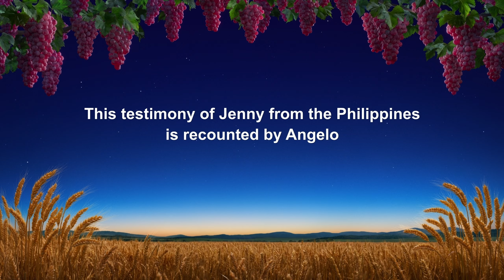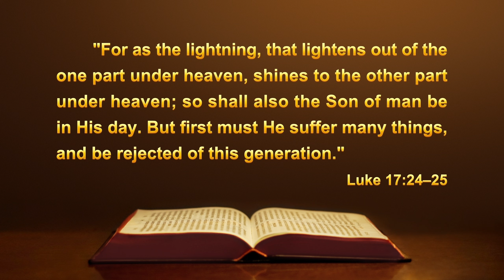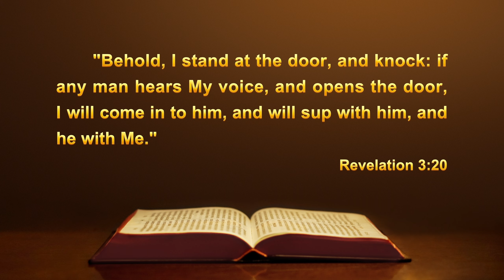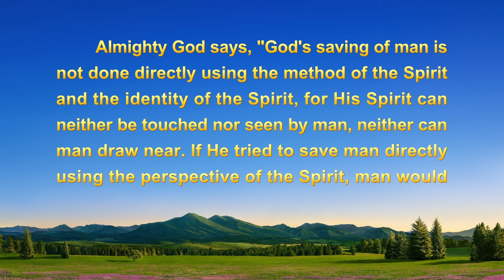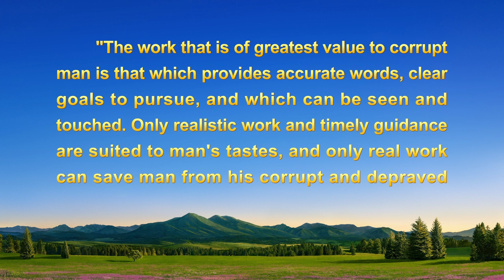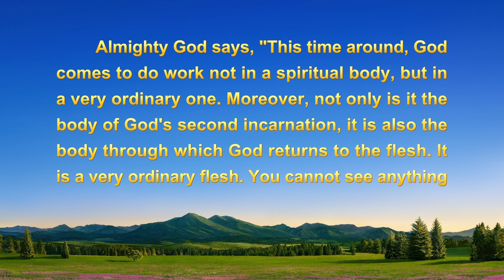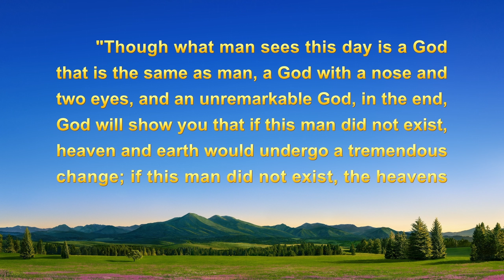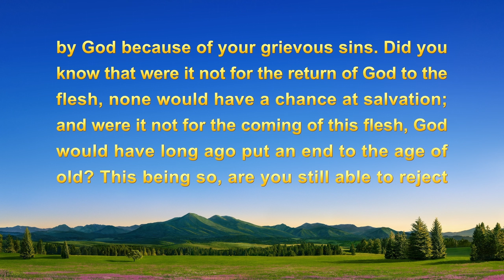2023 Christian Testimony Video | "How I Should Welcome the Lord"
2023 Christian Testimony Video | "How I Should Welcome the Lord"

He is a Catholic and has always lived in the hope of the Lord descending upon a cloud. But when he reads this verse of scripture, "But of that day and hour no one knows" (Matthew 24:36), it arouses confusion within him: When the Lord descends upon a cloud, He will be seen by everybody, but here it says that when He returns, nobody will know. How exactly would the Lord return? He seeks out priests, and visits Christian pastors and elders, but none of them resolve his confusion. Then, browsing Facebook one day, he meets a sister. The sister's fellowship allows him to understand the mysteries of the Lord's return. He finally comes to know how the prophecies of the Lord's return have been fulfilled, and welcomes the Lord.